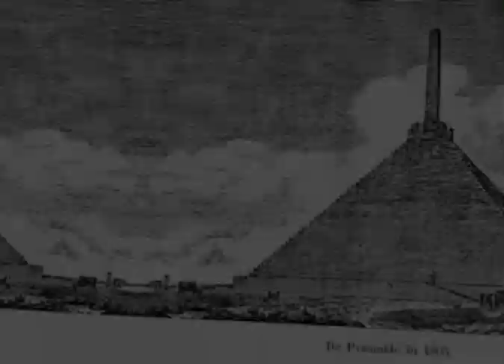Austerlitz Pyramid - the relationship of pyramids to free energy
Follow us in FB Page :
  / travelandlook01